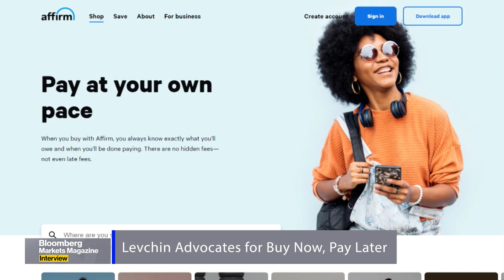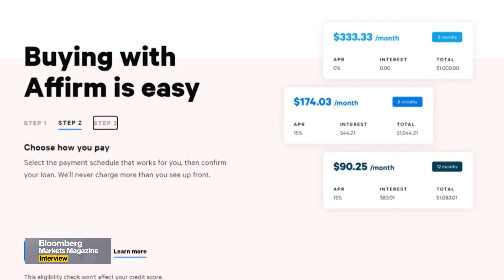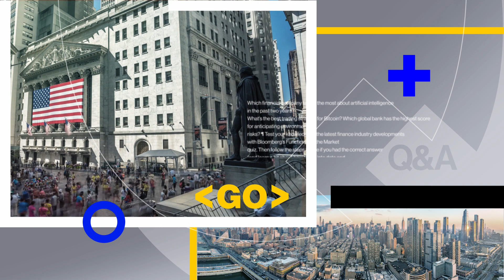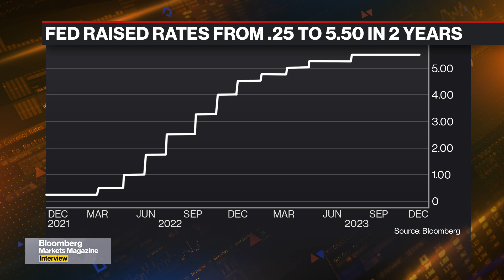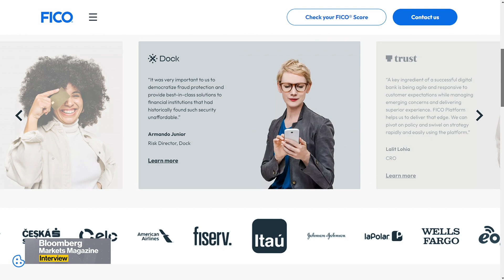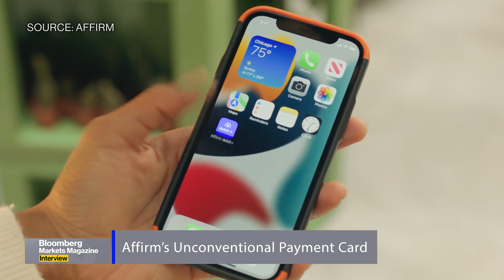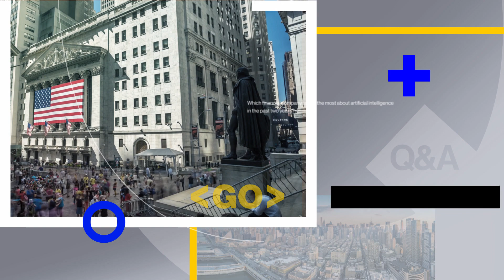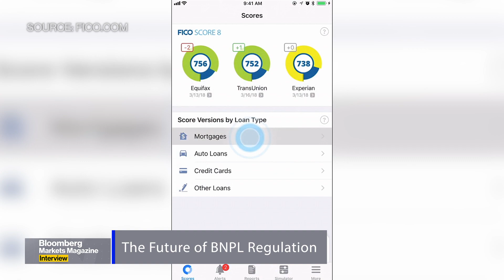Affirm's Max Levchin : Bloomberg Markets Magazine Interview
In every issue of Markets Magazine, Bloomberg News journalists go in depth with a key newsmaker, an industry up-and-comer or disruptor.

This time, we spoke to Max Levchin, Founder and CEO of Affirm. He doesn't think you should be buying a cup of coffee on a revolving credit line and have to pay it off over the next decade. BNPL, as it's often called, promises to be an alternative to high interest credit cards and a lifetime of debt.